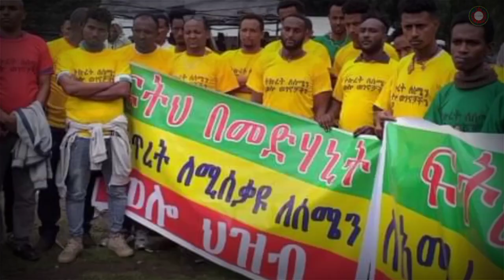ሰበር ዜና፡ Ethiopia News, አሁን የደረሰን ሰበር ዜና September 15/2021